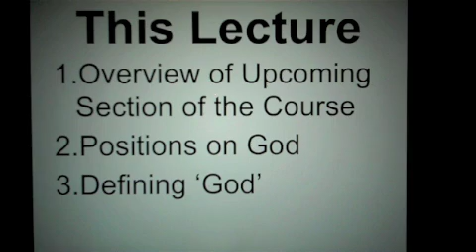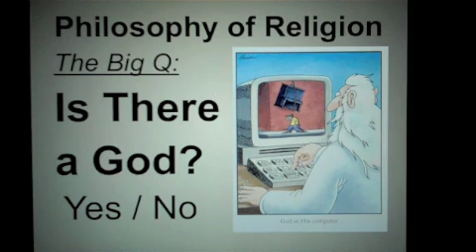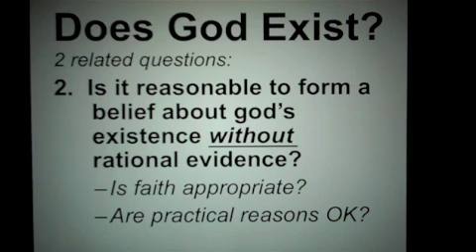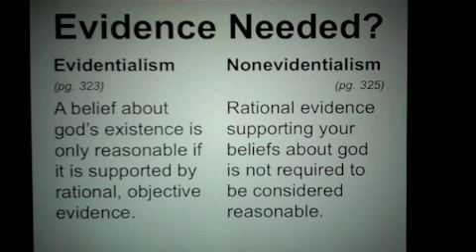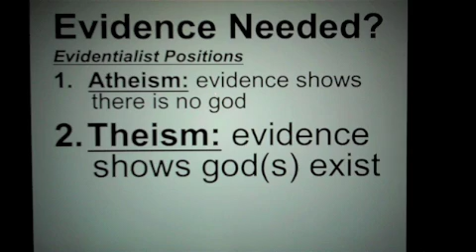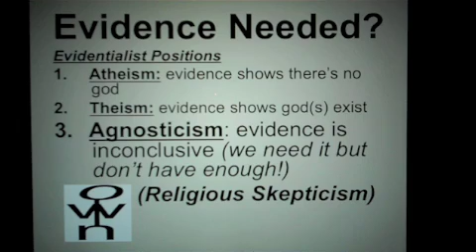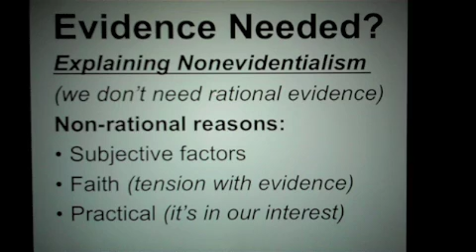intro to philosophy lecture 9 (1 of 3)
intro to god stuff
lecture by sean landis